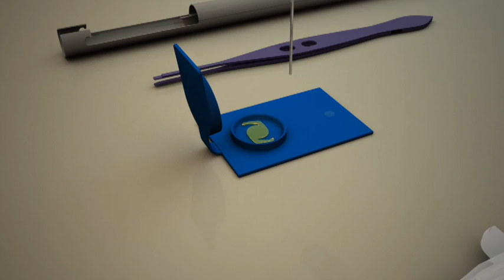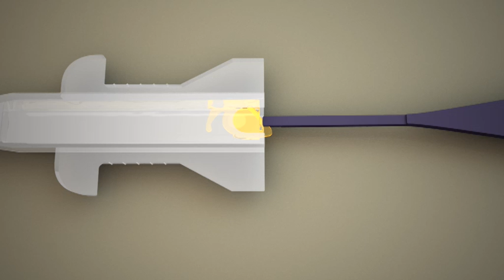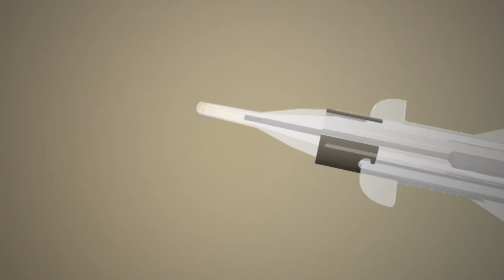i-Medical Ophthalmic International Heidelberg GmbH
i-Medical® hydrophobic intraocular lens loading instructions.

i-Medical® intraocular lenses (IOLs) are surgical implants made from a high-quality biocompatible material designed to substitute the human lens. They are manufactured, ground and surface-treated from one piece.

i-Medical® OVERVIEW AS natural aspherical IOLs are manufactured in the sharp-edge design to reduce or prevent clouding of the remaining capsular bag with cell proliferation (after-cataract). Furthermore, these IOLs have a UV blocker to reduce the high-energy light in the ultraviolet light spectrum. i-Medical® OVERVIEW AS natural posterior chamber intraocular lenses also compensate for spherical aberration of the cornea. Thanks to the superior manufacturing process, this intraocular lens is biostable and free from vacuoles (no pearl formation). Tackiness inhibiting technology (TIT) is used on the front surface to ensure perfect unfolding. i-Medical® OVERVIEW AS natural, thanks to its special manufacturing technology, has a natural blue light filter similar to that of the eye of a 40-year-old.